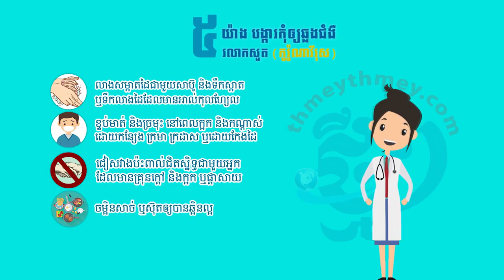Nonstop Sex And Gun Dj S O + Discotek People Dj S O + Dee Mai Nas Dj S O + Eins Zwei Polizei Dj S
សូមអភ័យទោសផងប្រសិនបើមានការយកវីឌីអូរមកអាប់លោតតរដោយមិនបានសុំម្ខាស់ដើម។
នេះជាឆានែលយូធូបរបស់ខ្ញុំថ្មី។សូមជួយចុចសាប់ស្ក្រាយឡាច នឹង ខមិនម្នាក់មួយផងដើម្បីជាកម្លាំងចិត្តក្នុងការធ្វើវីឌីអូរថ្មីៗ!
Hello ladies and gentlemen, Dear Parents, Sister Neighbors who are listening and visiting domestic and international homes.
 LIKE LIKE If you like or Dislike, do not be annoyed.
For relaxation, wear up $ 5 and listen and watch together (͡ ° ͜ʖ ͡ °)
The language I can read is only Khmer and English.
●▬▬▬▬▬▬▬▬▬♥ReMix♥▬▬▬▬▬▬▬▬▬●
(We apologize for copyright infringement videos if copyright holders are not satisfied with the upload of our channel, the copyright owner may request that we remove the video by simply commenting on the bottom of the Videos) Thank you !!!